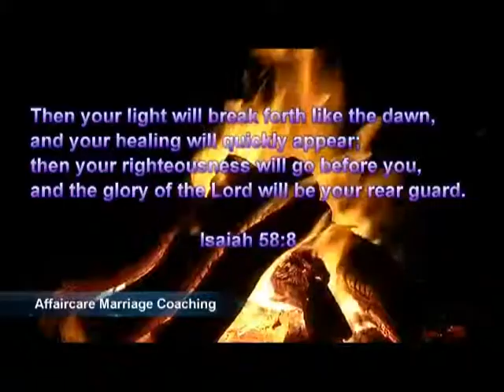Top 8 Affaircare Topics: #1 All of the Signs Your Spouse May Be Cheating Part Two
I just found out my spouse is cheating-what do I do? How do I do 'no contact' when we have children? My spouse was unfaithful and there's going to be a child! Before you cheat here are some things you should know.

In this week's episode, we conclude our series "The 8 Most Popular Topics on Affaircare." This article is so long and has so much information in it, that I decided to divide it into two parts: Part One was all about the first 6 categories of signs of infidelity.  Part Two (today's video) is about the final categories of the signs of cheating.

"The 8 Most Popular Topics on Affaircare."